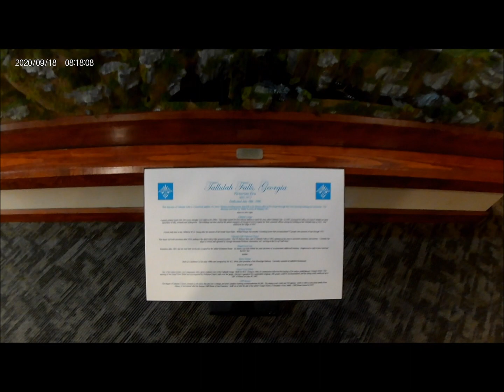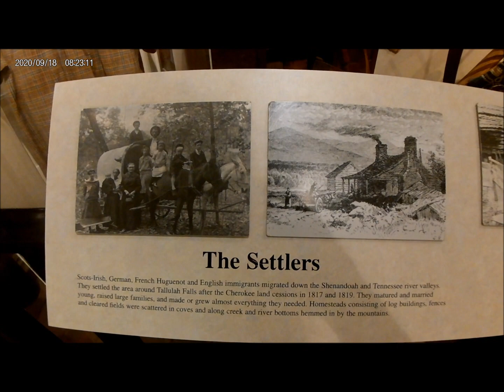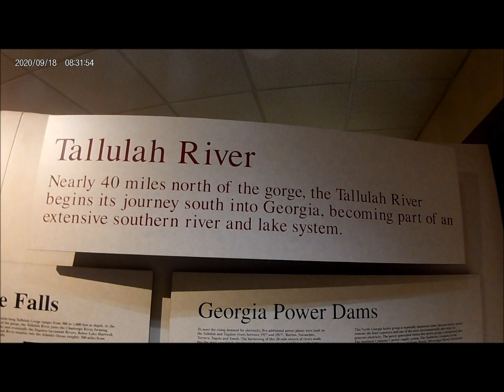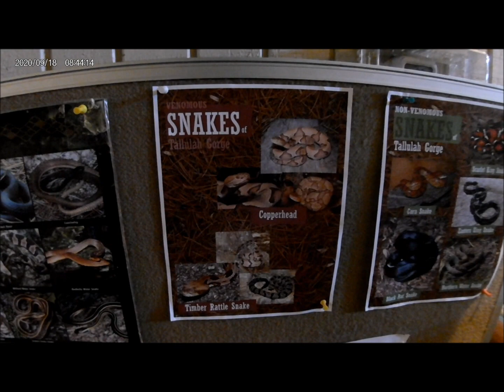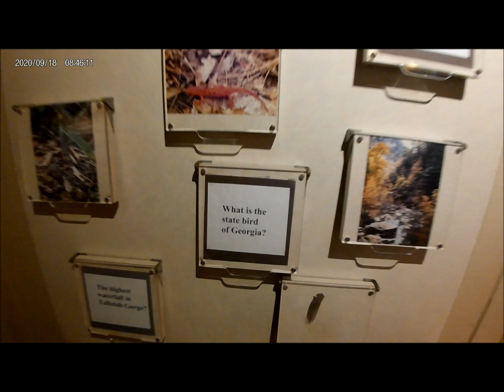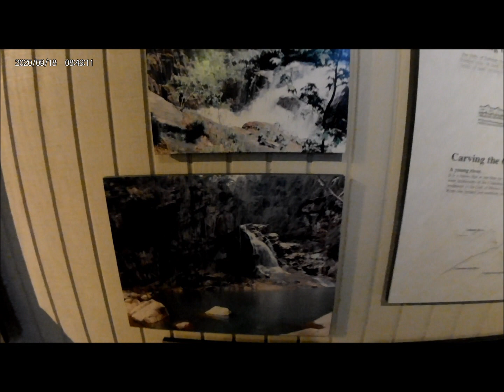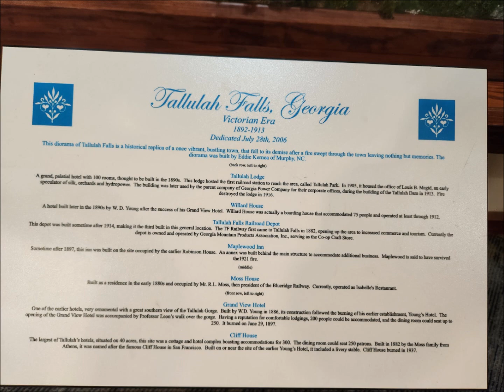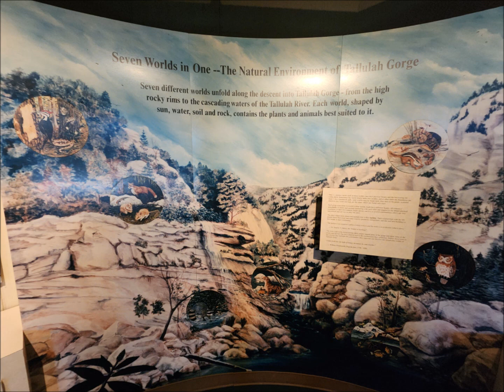Tallulah Gorge State Park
My Son and Mother and I went on a roadtrip and stopped at Tallulah Gorge State Park. The interpretive center was very nice and informative.